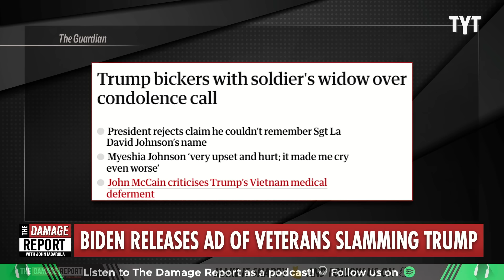Veterans Have Finally Come For Trump In Devastating Surprise Ad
Donald Trump rocked by devastating Biden surprise in new ad of veterans ripping Trump apart over his military cowardice, his history of disrespect toward veterans and his love of authoritarianism. John Iadarola and Brett Erlich break it down on The Damage Report.

Veterans Unload On 'Draft Dodger' Trump In Scathing New Attack Ad: 'He's Not Fit'

"A new ad from President Joe Biden’s campaign released in time for Thursday’s D-Day commemoration features three U.S. veterans putting Donald Trump on blast.

“He’s a draft dodger, simple as that,” said Army veteran Ed McCabe.

“I see a man who is only in this for himself,” Matthew McLaughlin, who was a Navy pilot for eight years, said of Trump. “Donald Trump has zero accountability in his life.”"

240607__DR10VeteransSlamming